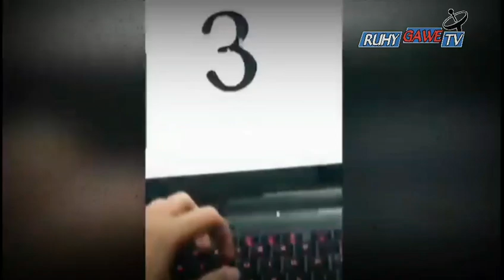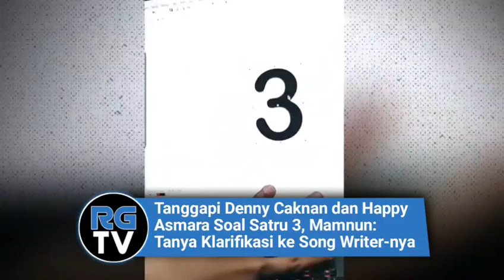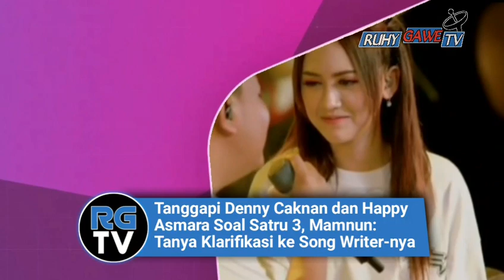Tanggapi Denny Caknan dan Happy Asmara Soal Satru 3, Mamnun Minta Maaf dan Tegaskan Hal ini !!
lagu berjudul satru 3 di rilis mamnun terlebih dahulu di channel youtubenya, padahal pemegamg hak atas judul satru denny caknan juga akan segera merilis lagu satru 3.